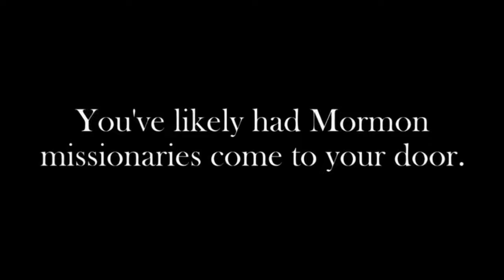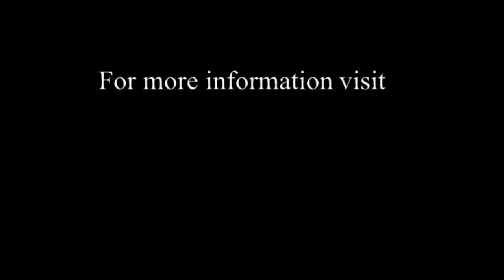The Chosen EXPOSED - Season 5: The EXPOSED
The Chosen TV Serials Watch Free Season 5: The EXPOSED